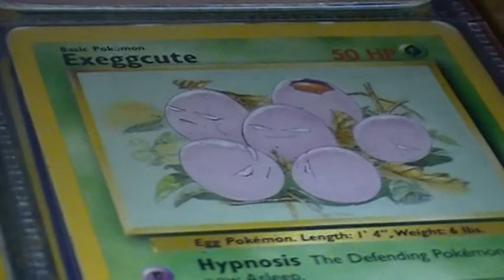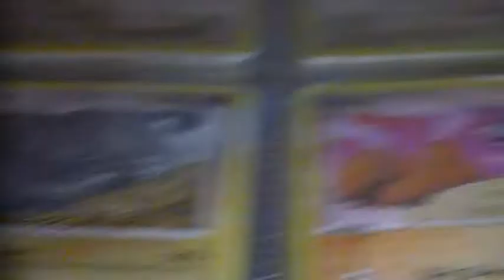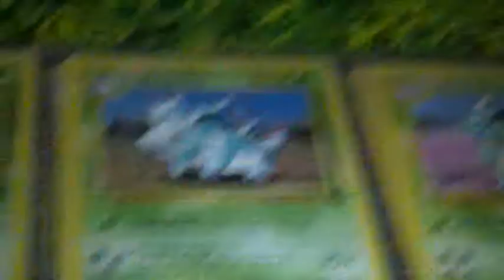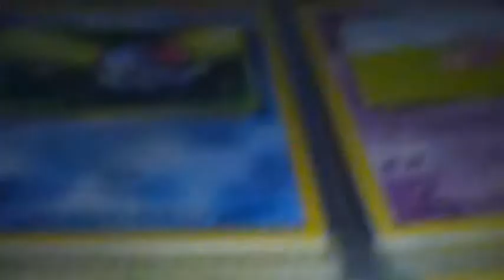Pokemon card collection part 2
twitter My cool cards ""NICE""